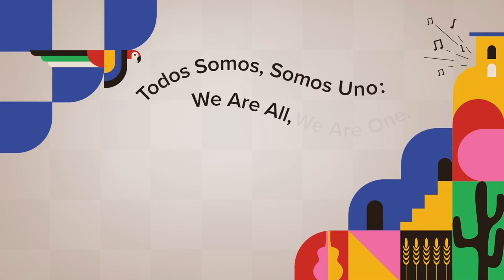Hispanic Heritage Month 2023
Today marks the beginning of HispanicHeritageMonth. During this month we will be celebrating the Hispanic and Latin American communities and all that they bring to our work, our firm, our lives and our country!